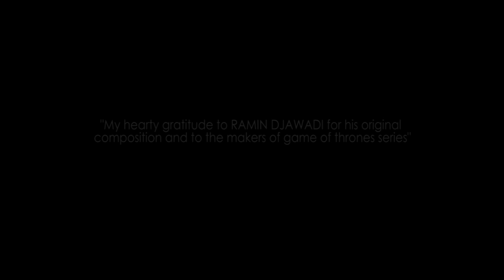Game Of Thrones Tribute Music | Rajat Prakash | Abhiram V Jayaram | VJ Entertainments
Hi again to all the people out there! I proudly present to you my new track "Game of Thrones Tribute Music"
We have come up with a different spark this time.
I am totally worried on how people will take it, because it is an experiment..

The music starts with an original melody composed by us, and later on blends into an ambiance of the game of thrones. As the pace of the track rises, a new face of music is introduced, ending this hype with the starting melody.
Let us know what you think of this
Hope you will all like it!

_Credits_
Director ,Cinematography, Coloring - Vivek Jose
Keyboard, Music Arranged ,Programmed, and Mixed - Rajat Prakash
Violin- Abhiram V Jayaram
Assistant Directors- Lal Krishna , Akhil Chacko